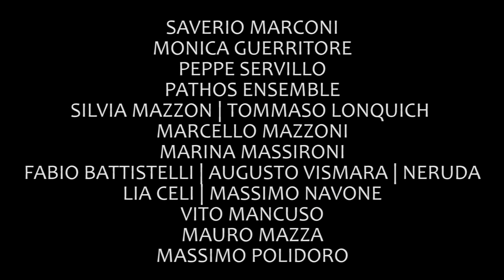Recanati: I Giorni del Giovane Favoloso 2016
I GIORNI DEL GIOVANE FAVOLOSO
in festa con Giacomo

RECANATI
29 giugno +  1 / 2 / 3 luglio 2016

Dall’1 al 3 luglio tornano a Recanati "I Giorni del Giovane Favoloso. In festa con Giacomo", tre giorni di festa dal pomeriggio a notte fonda - realizzati su iniziativa del Comune di Recanati in collaborazione con Centro Studi Leopardiani, AMAT e Camera di Commercio di Macerata e e con il sostegno di BCC Credito Cooperativo Recanati e Colmurano, I luoghi della scrittura, Astea e Acqua Roana - per evocare tra musica, costumi d’epoca, spettacoli, mercatini e degustazioni le atmosfere ottocentesche legate all’illustre e amatissimo concittadino. Accanto ai tanti appuntamenti che attendono i visitatori nel centro storico, una proposta dal sapore esclusivo è offerta da SERE ALL'INFINITO, tre “chicche” proposte al Colle dell’Infinito che vedono protagonisti tre grandi interpreti del nostro tempo: Monica Guerritore, Peppe Servillo e Marina Massironi.
"I Giorni del Giovane Favoloso" inaugurano anche un nuovo “spazio” a Palazzo Venieri, Aperitivi con l’autore realizzati in collaborazione con La Bibliofila di San Benedetto del Tronto. Tre appuntamenti dedicati al confronto e all’incontro con idee e pensatori di primo piano con le presentazioni che vedono protagonisti il 1 luglio Vito Mancuso con il suo "Dio e il suo destino" (Garzanti), il 2 luglio Mauro Mazza e “Il destino del papa Russo" (Fazi Editore) e il 3 luglio Massimo Polidoro con "Non guardare nell'abisso" (Piemme).
"I Giorni del Giovane Favoloso" saranno anticipati il 29 giugno dal consueto appuntamento con i festeggiamenti per la ricorrenza del compleanno di Giacomo Leopardi, con la partecipazione quest’anno del regista e attore Saverio Marconi in un "Recital di poesie leopardiane" all’Orto dell’ex Convento Santo Stefano.